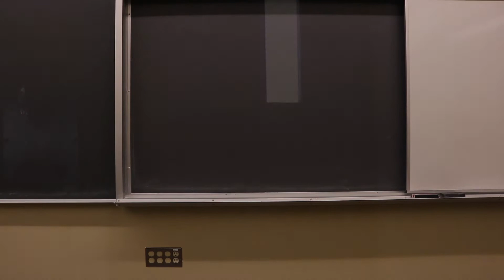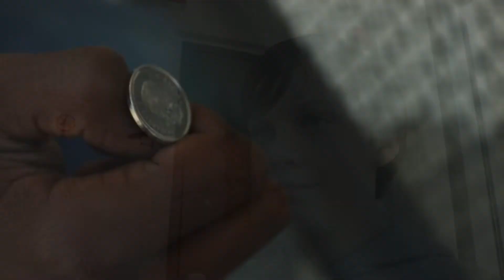Nagasaki Steve VS The Universe - Episode Eight (2019)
Nagasaki Steve VS The Universe - Episode Eight